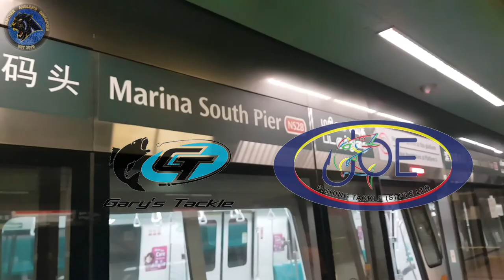Vlog #11 Surfcasting @ MSP Full HD 1080p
A surfcasting session at MSP with special appearance from Hidayat from Power Anglerz with his kids. Some great catches so hope u guys enjoy the video.